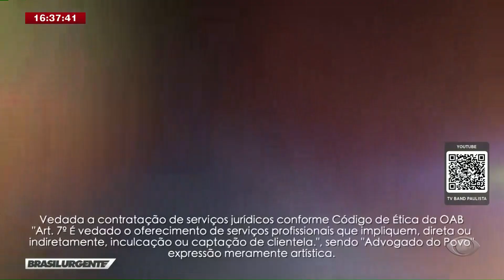Advogado do Povo - 02/05/2023